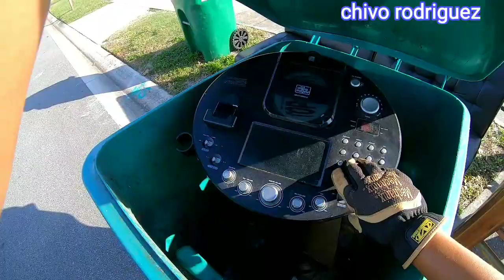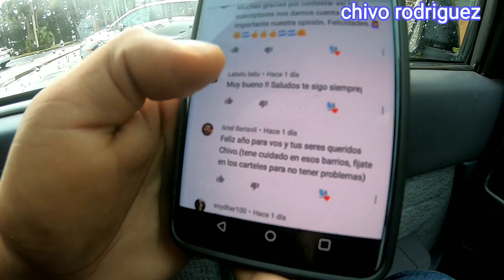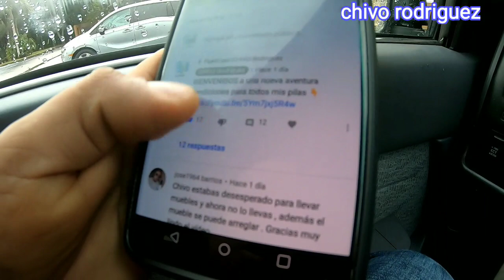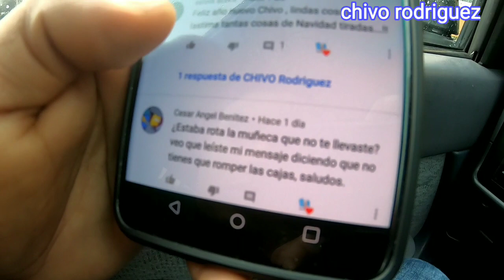🔴BUSCANDO COSAS🔴IMPRESIONANTE LO QUE TIRAN EN USA EP9